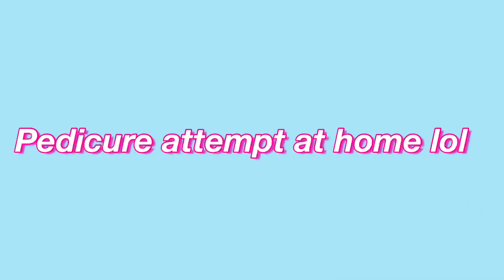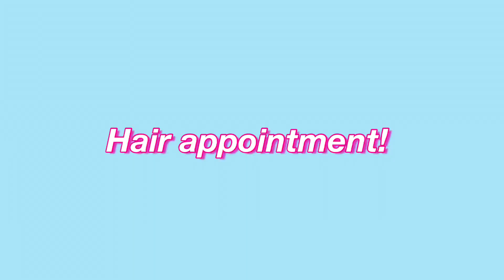WEEK IN MY LIFE VLOG | Natural hair appt, Nails, Road trip + more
Hey guys, I’m Trici-Ann. Spend a week in my life with me. On Monday I went to get my nails done. Wednesday I went to get my hair done. The next day, Thursday we began our road trip to Florida. I hope you enjoy the entire vlog. I respond to everyone, let’s be YouTube friends.

Chapters✨
00:00 *subscribe*
00:26 Nail appointment
02:06 Pack with me
04:07 Pedicure
04:27 Road trip
05:28 Hair appointment (braids)

FAQ✨
What’s your real name: Trici-Ann
Where you from: Jamaica 🇯🇲
Where you live: NYC

Let’s follow each other and create a great friendship. Thank youuu so much for watching. Don’t miss it ! If you see this video comment *✨*

Shoutout

Comment of the day shoutout
Make a fun and entertaining comment and I will choose at random or if it’s outstanding and give that person a shoutout.

Instagram mention
Post one of my videos on your story and mention me @trih.syann

Post notification shoutout
Turn your post notification on and comment hashtag Notificantionteam to get a shoutout

WOWWWW I’M SO GRATEFUL, YOU GUYS ARE THE BEST! MUAH